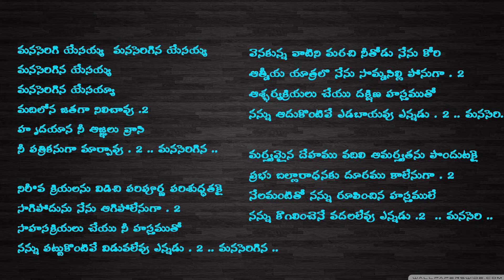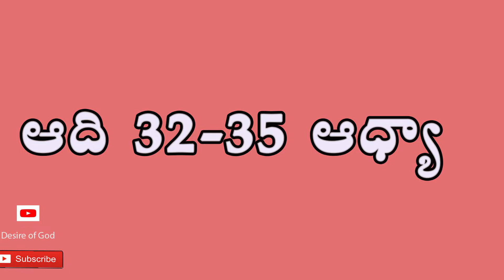Genesis || అదికాండం 32-35 Chap ఆధ్యా || Read the Bible in a Year- Day : 59/365 | Pati Prasad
మనసెరిగిన యేసయ్యా
మదిలోన జతగా నిలిచావు }2
హృదయాన నీ ఆజ్ఞలు వ్రాసి
నీ పత్రికనుగా మార్చావు } 2|| మనసెరిగిన ||

నిర్జీవ క్రియలను విడిచి పరిపూర్ణ పరిశుధ్ధతకై
సాగిపోదును నేను ఆగిపోలేనుగా } 2
సాహసక్రియలు చేయు నీ హస్తముతో
నన్ను పట్టుకొంటివే విడువలేవు ఎన్నడు } 2|| మనసెరిగిన ||

వెనకున్న వాటిని మరచి నీతోడు నేను కోరి
ఆత్మీయ యాత్రలొ నేను సొమ్మసిల్లి పోనుగా } 2
ఆశ్ఛర్యక్రియలు చేయు దక్షిణ హస్తముతో
నన్ను ఆదుకొంటివే ఎడబాయవు ఎన్నడు } 2|| మనసెరిగిన ||

మర్త్యమైన దేహము వదిలి అమర్త్యతను పొందుటకై
ప్రభు బల్లారాధనకు దూరము కాలేనుగా } 2
నేలమంటితో నన్ను రూపించిన హస్తములే
నన్ను కౌగలించెనే వదలలేవు ఎన్నడు } 2